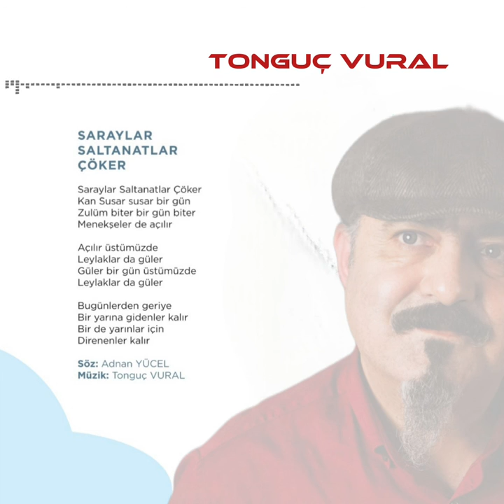Tonguç Vural - Saraylar Saltanatlar Çöker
Saraylar Saltanatlar Çöker Sözleri
Kan Susar susar bir gün
Zulüm biter bir gün biter
Menekşeler de açılır
Açılır üstümüzde
Leylaklar da güler
Güler bir gün üstümüzde
Leylaklar da güler
Bugünlerden geriye
Bir yarına gidenler kalır
Bir de yarınlar için
Direnenler kalır